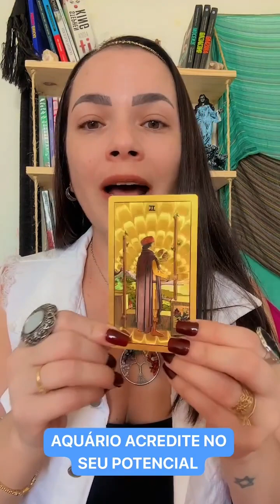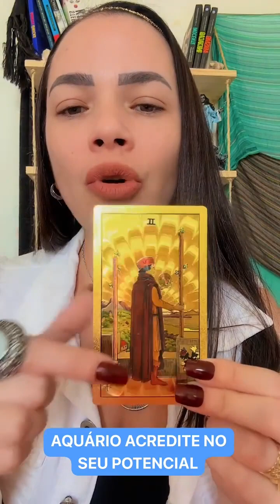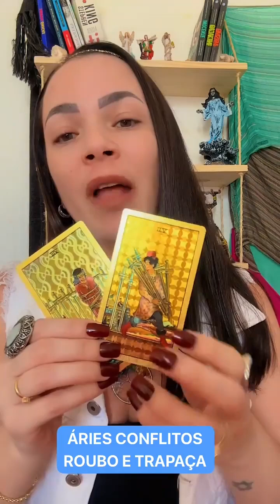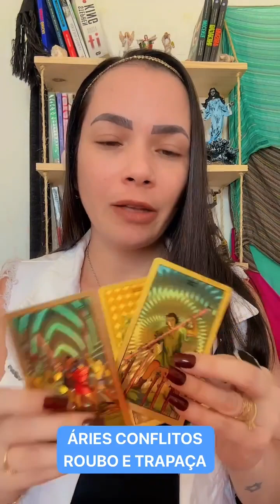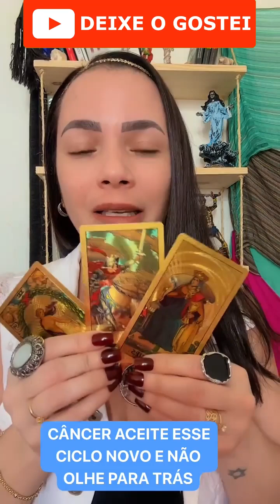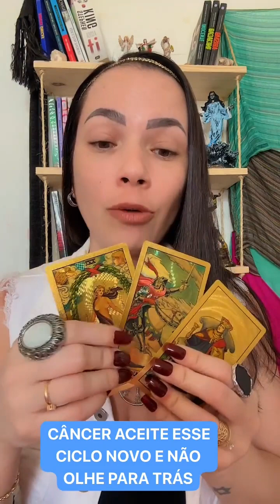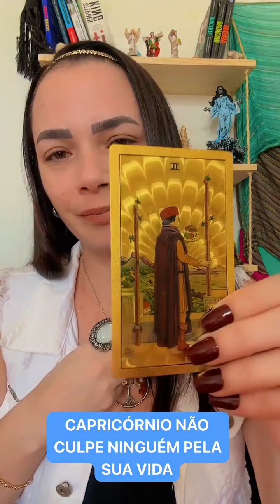HORÓSCOPO PARA OS SIGNOS DE AQUÁRIO, ÁRIES, CÂNCER, CAPRICÓRNIO.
00:01 AQUÁRIO - ACREDITE NO SEU POTENCIAL
01:19 ÁRIES - CONFLITOS ROUBO E TRAPAÇA
03:22 CÂNCER - CLICLO NOVO E NÃO OLHE PARA TRÁS
05:13 CAPRICÓRNIO - NÃO CULPE NINGUÉM ELA SUA VIDA